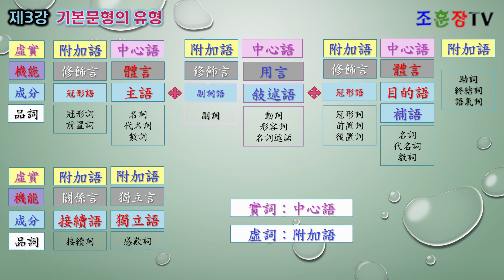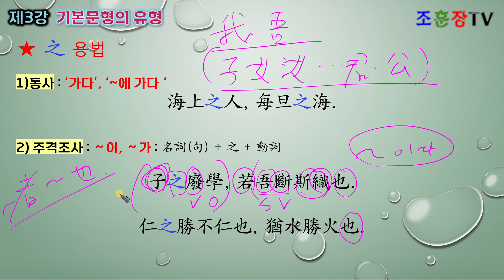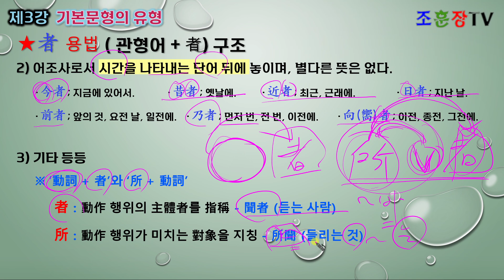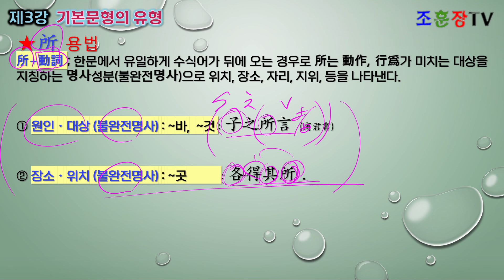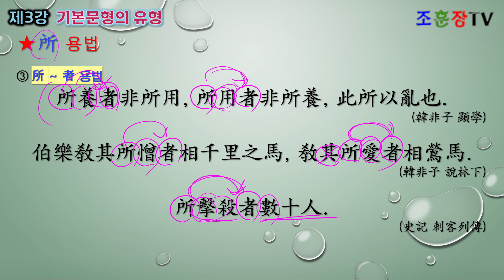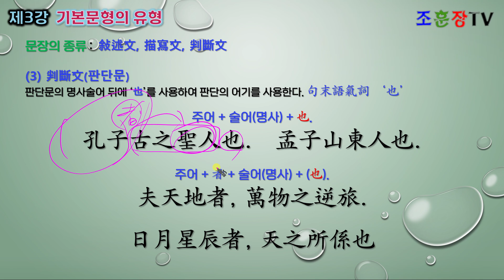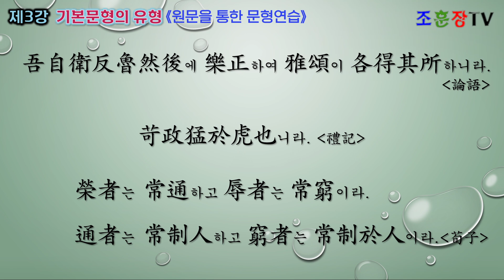[한문법강좌] 초급한문 제3강 기본문형의 유형(1) 서술문, 묘사문, 판단문, 단문 복문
[한문법강좌] 초급한문 제3강 기본문형의 유형(1) 서술문, 묘사문, 판단문, 단문 복문 與及&且而, 之의 용법, 所~者 용법, ~者 ~也 용법 정리